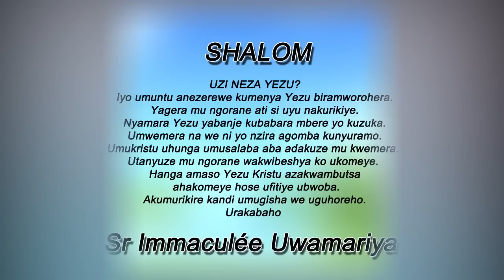Inyigisho ya Sr Immaculée aragira ati: TEGEKA ISI! || Ijambo ry'Imana ryo kuwa 16-2-2023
SHALOM. TEGEKA ISI!
Umuntu yahawe byose. Yagizwe umutegetsi w'ibiremwa byose. Niyo mpamvu iyo yigize umugaragu w'ibyo yagombye gutegeka aba yayobye inzira.
Ibiremwa byose byagombye gutuma umuntu aba mwiza kandi akayoboka uwabiremye.
Niwimika Imana mu buzima bwawe uzamenya neza umwanya wawe. Yikomereho. Ikumurikire kandi umugisha wayo uguhoreho.
Urakabaho
Tuzirikane amasomo yo ku wa 16/2/2023
Intg 9, 1-13
Zab 101